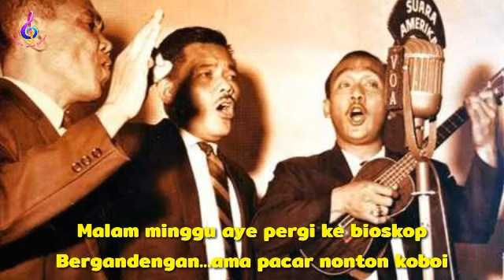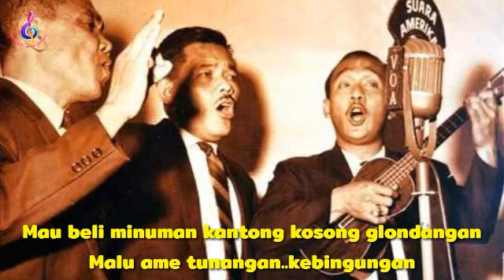Bing Slamet - Nonton Bioskop